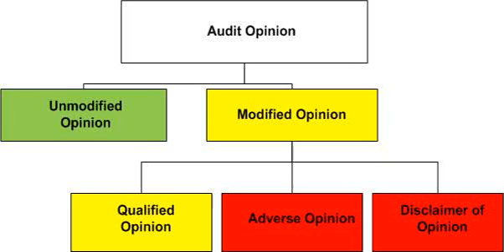Audit opinion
For B. Com level auditing paper.
For re-visionary notes or classes contact at-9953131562